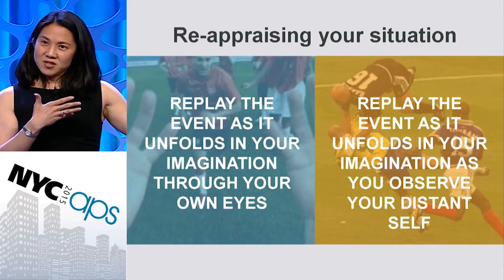How to Pronounce Distancing (Real Life Examples!)